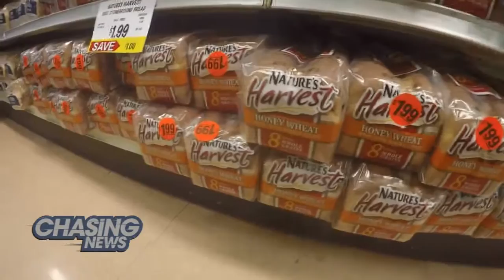Ready For A March Nor'Easter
Blizzard warnings were issued Monday for parts of New York and New Jersey as Winter Storm Stella bore down on the tristate area. Forecasters were predicting up to 2 feet of snow in northwestern New Jersey, and New York City Mayor Bill De Blasio declared a state of emergency for Tuesday, preemptively canceling school for all students in the five boroughs. Mike LaMarca talked to AccuWeather Meteorologist Bernie Rayno via Skype for the latest weather projections.

Meanwhile Brian learned that snowstorm preparation is all about attitude. He headed out to sample the range of reactions, from folks panicking to folks embracing the chill.

He visited Spirits Unlimited, the Middletown NJ liquor store that's home to the famous Evil Clown sign and helped a frazzled bread truck delivery guy stock the shelves amid the pre-storm milk and bread frenzy.